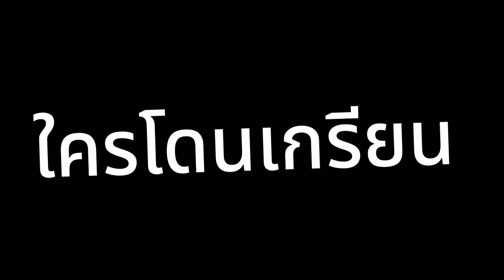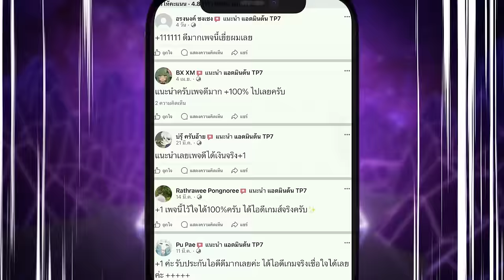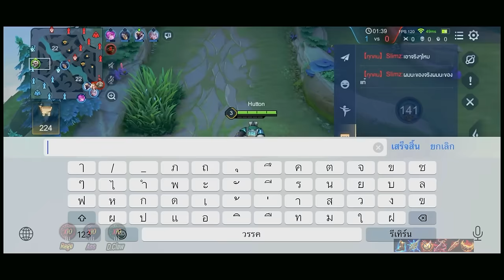RoV : Zuka จะเอาแพนด้ามาชนเรียวมะ แต่ไปจัดหนักกับแจ๊ค - Hutton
📣RoV : Zuka จะเอาแพนด้ามาชนเรียวมะ แต่ไปจัดหนักกับแจ๊ค